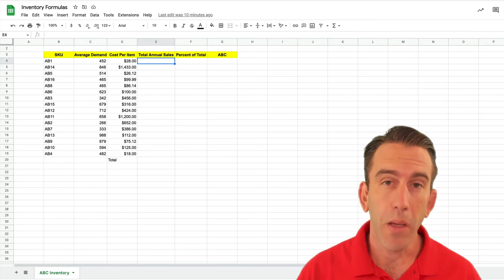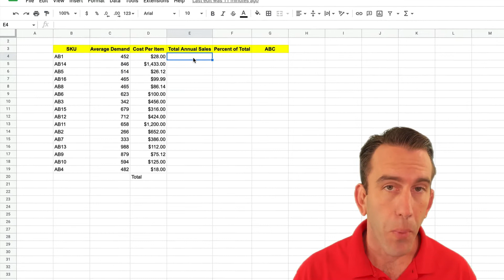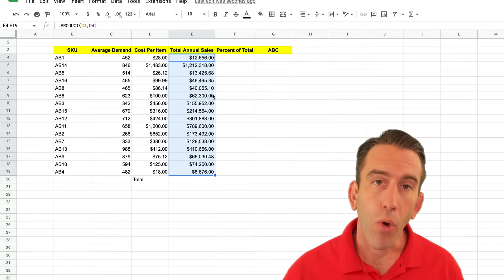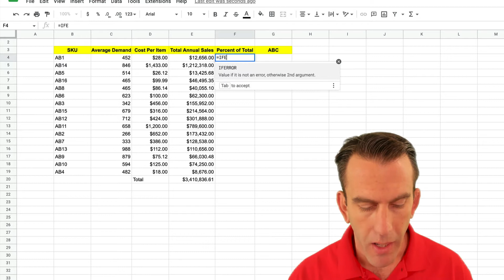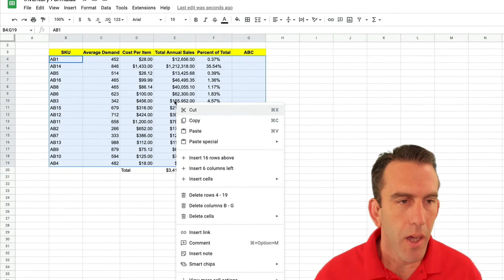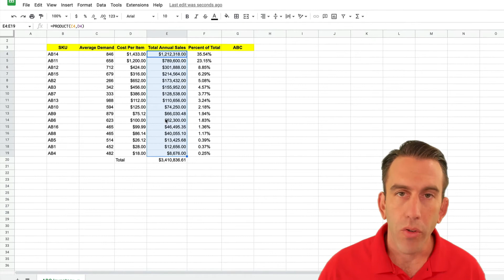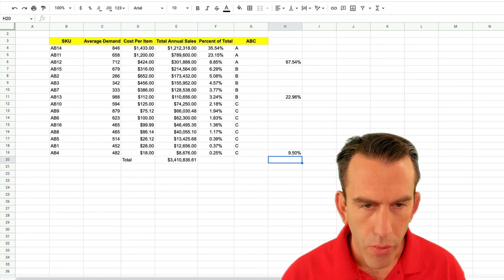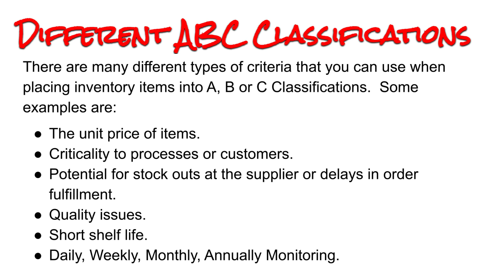ABC Classification in Google Sheets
In this video Lean Strategies International will classify inventory in googlesheets.

Want to sign up for more advanced features on google workspace and help the channel out?